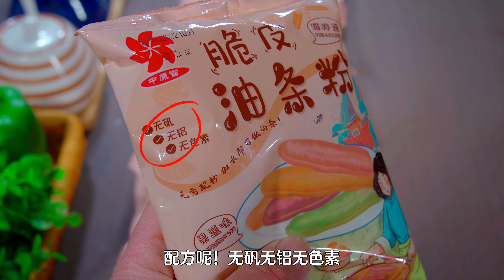果蔬油条这样做既好吃又有颜值，蓬松酥脆，难怪老公特别喜欢